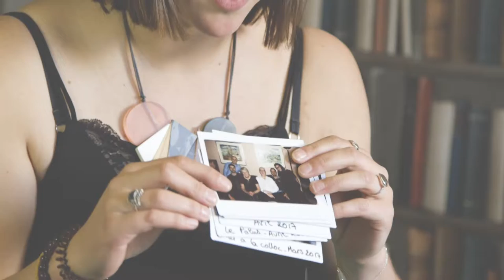Make Your Home with Houzz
We caught up with some of the Houzz team members to find out what 'home' means to them. Turns out, there are lots of similarities between the comfort we associate with home, and the inclusive & relaxing culture in the Houzz offices. Want to make your home with Houzz?